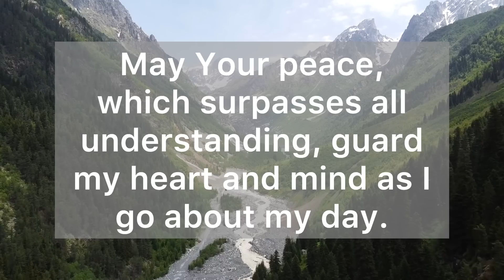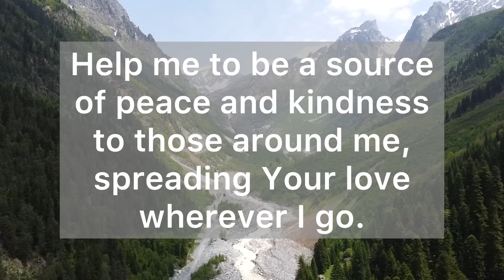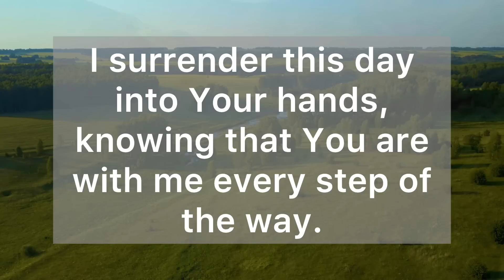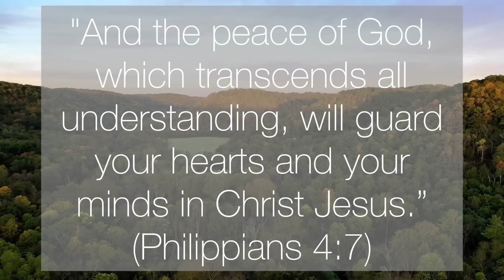A Morning Prayer - Lord, As I Begin this Day, I Surrender All My Worries and Anxieties to You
Dear Heavenly Father, as the morning sun rises, I come before You with a heart filled with peace and gratitude.

Thank You for the gift of this new day, a fresh canvas on which Your love and grace can be displayed.

I pray for a peaceful and serene morning, where Your presence is felt in every moment.

May Your peace, which surpasses all understanding, guard my heart and mind as I go about my day.

Help me to be a source of peace and kindness to those around me, spreading Your love wherever I go.

As I begin this day, I surrender all my worries and anxieties into Your capable hands.

Lord, You are the Prince of Peace, and in You, I find rest for my soul.

Quiet the noise of the world around me and help me to focus on Your voice, leading me in the way I should go.

May I approach this day with a heart full of joy and gratitude for Your constant love and care.

I pray for Your guidance and wisdom in all that I do. Help me to make decisions that align with Your will and bring honor to Your name.

In moments of uncertainty, may I find comfort in Your promises and trust in Your perfect plan for my life.

Thank You, Father, for the precious gift of another morning.

I surrender this day into Your hands, knowing that You are with me every step of the way.

May Your peace fill my heart and Your joy be my strength as I embrace this new day with hope and assurance in You.

"And the peace of God, which transcends all understanding, will guard your hearts and your minds in Christ Jesus." (Philippians 4:7)